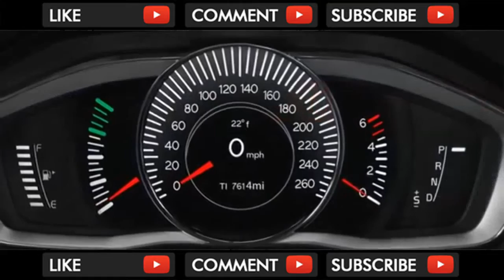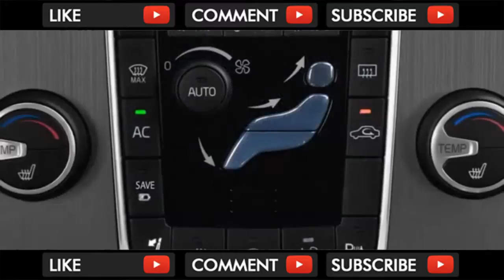WTF !! The 2018 Volvo S60 Accelerates And Handles Performance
The 2018 Volvo S60 Accelerates And Handles Performance

The 2018 Volvo S60’s trio of engines make for a desirable spec sheet, but they come up a little short on refinement. As it stands, the S60 doesn’t quite just... . Video Title The 2018 Volvo S60 Accelerates And Handles Performance REVIEW .